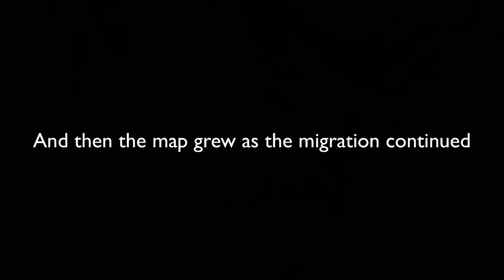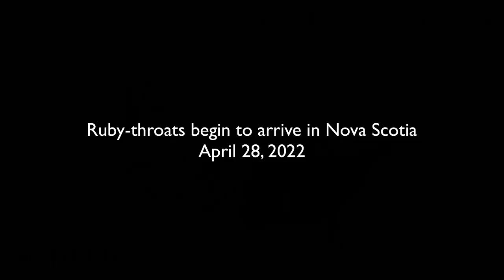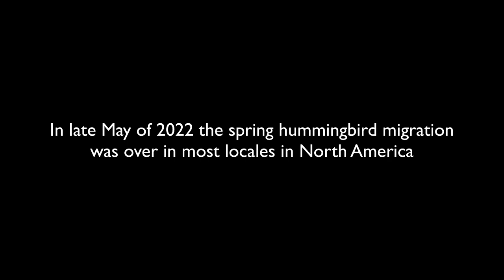Hummingbird Migration Spring 2022 Animation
Many hummingbirds spend the winter in Central America or Mexico, and migrate north to their breeding grounds in the southern and western United States as early as February, and to areas further north later in the spring. The first arrivals in spring are usually males.

The Hummingbird Central website tracks the annual spring hummingbird migration in North America with the help of its viewers as they submit their first hummingbird sightings from their locales.

The spring 2022 Hummingbird Migration Map project began in late January of 2022, and ended on May 19, 2022, when most hummingbirds had reached their northernmost breeding grounds in the Canadian provinces.

This video features an animation showing how the map of the migration evolved during the spring. It runs only about 3 minutes and features some easy listening music, so turn up your volume and relive the 2022 hummingbird migration!

For more about hummingbirds and their migration, visit ...